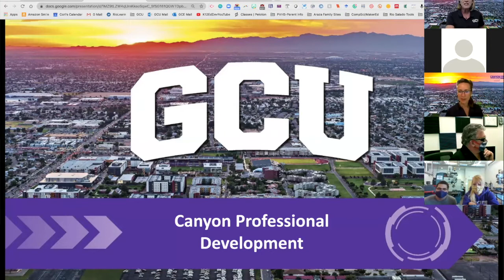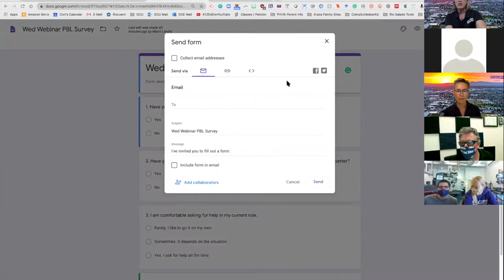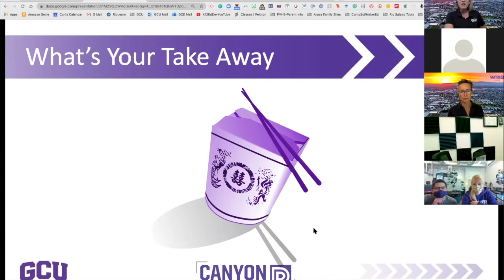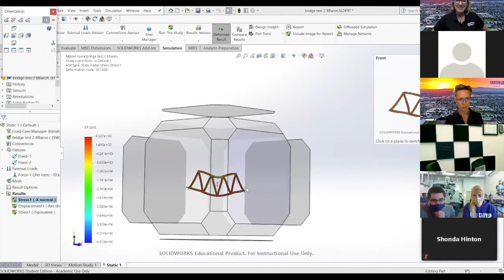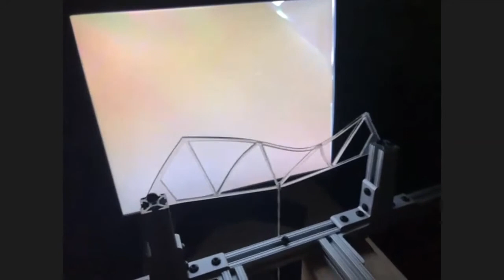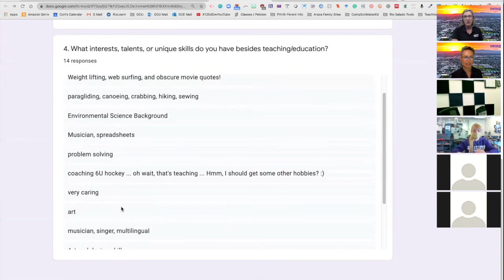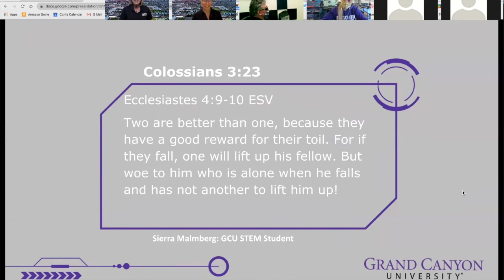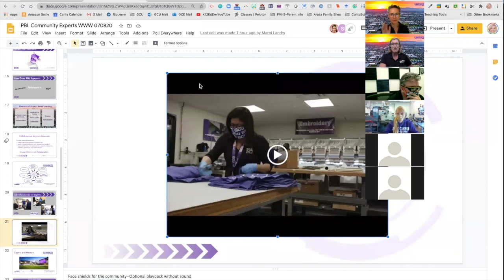Summer of STEM: Project Based Learning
Involving community experts as mentors can create authentic learning opportunities for students. In this webinar, you will learn to identify sources for experts, ask for mentorship, and share student projects with a public audience. Take a look into how the GCU Engineering Shops serve as community outreach champions for K12 educators. You will see the shops in action and learn a bit about the Engineering Design Process as GCU students use it in action!

Tinkercad (CAD software): Get your students thinking in 3D-free